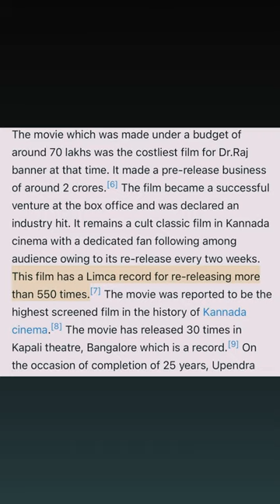Re-Release Tamil Movies 1 | Dank Rats | Podcast